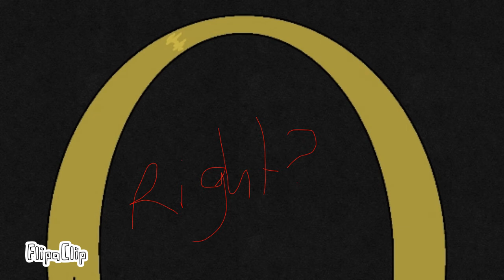Copycat+Meme1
not traced , just based * glasses emoji *